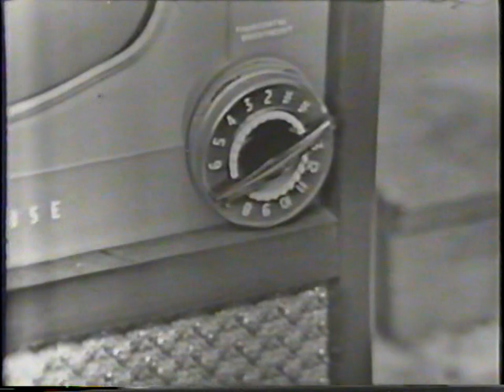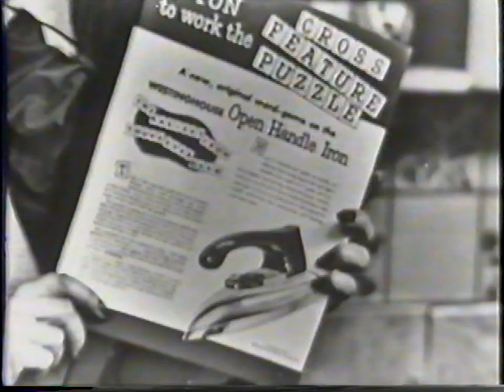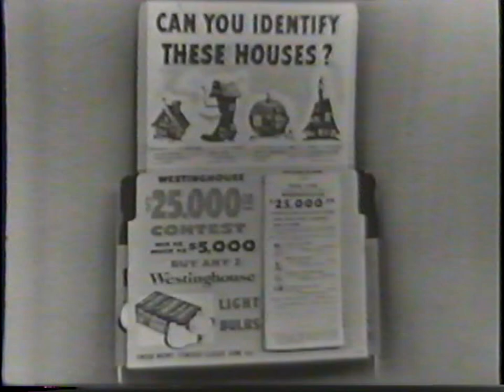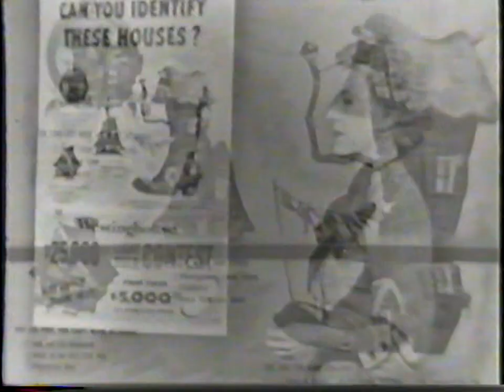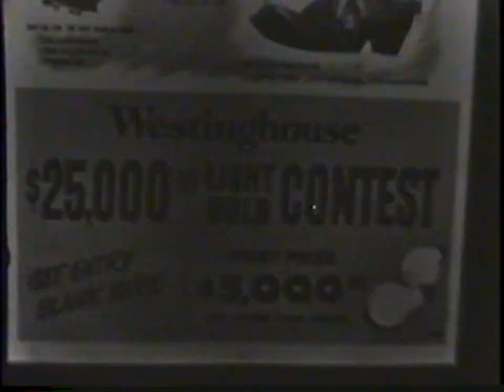Studio One: The Deep Dark (April 28, 1952, CBS)